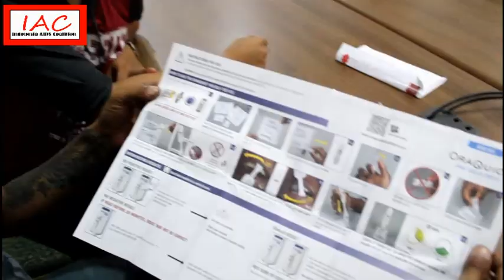HIV Self Testing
Team IAC menerima HIV self-test kit dari konferensi AIDS 2018 di Amsterdam, Belanda. Kali ini, salah satu staff IAC yang belum pernah melakukan tes HIV (karena sibuk) akhirnya bisa melakukan tes sendiri.

Sebelum melakukan tes HIV sendiri, Akbar (staff yang akan tes HIV) tentu sudah diberikan informasi mengenai HIV oleh Sabam selaku peer-nya.

Untuk hasil yang lebih akurat, 30 menit sebelum melakukan tes dengan alat ini sebaiknya tidak mengkonsumsi makanan dan atau minuman, karena metoda tes HIV menggunakan saliva di mulut.

Bagaimana menurut kalian? Ayo berikan komentar kalian!